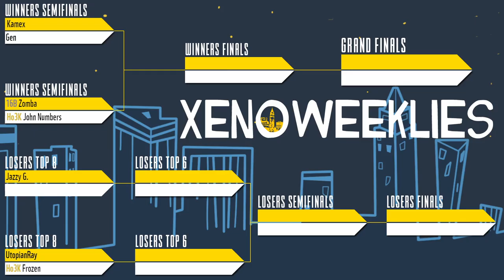[Smash Ultimate] Xeno220 (W.Semis) - Ho3K John Numbers vs 16B Zomba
Ho3K | John Numbers(Mii Numbers, Wii Fit Trainer Female Green) vs 16B | Zomba(ROB Light Blue)

Commentators:
 - ENC | Salty Fun (@SaltyFun_SSB)
 - Extra O (@Extra_O_SSB)

Venue Fee: $8
Singles:   $7
Doubles:   $5

Venue Address -
21 Ludlow